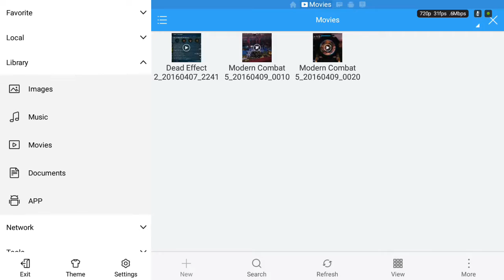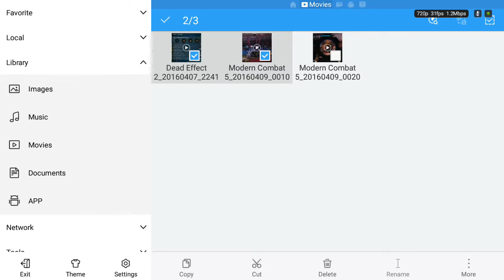Modern Combat 5 gameplay 3